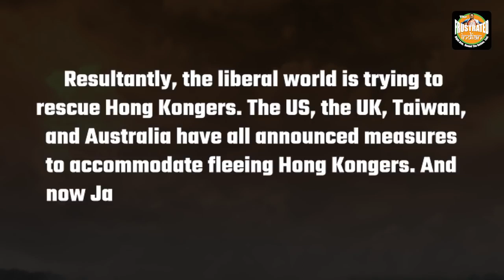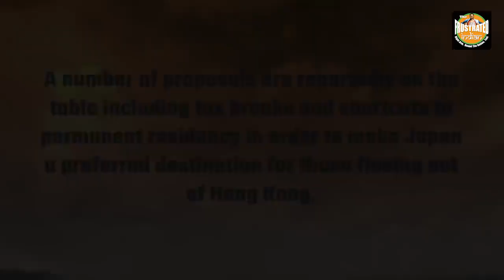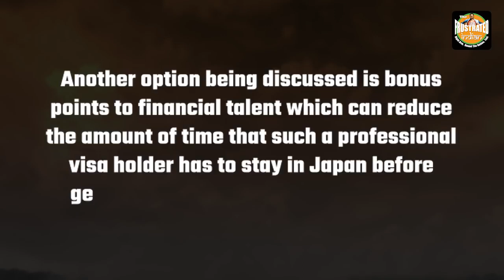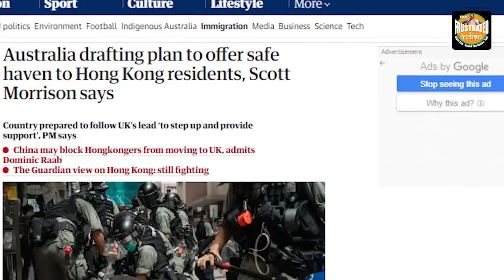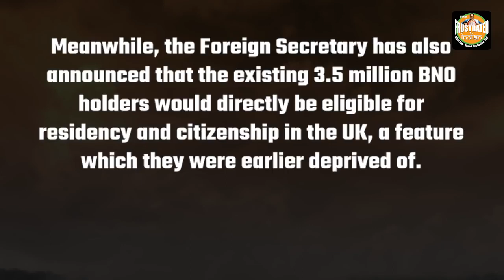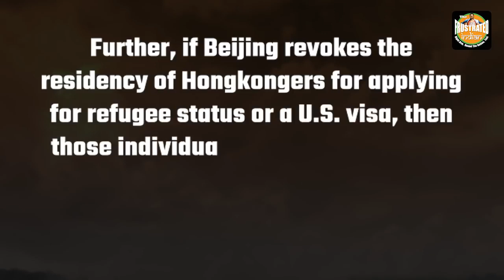US,UK,AUSTRALIA,JAPAN JOINED HAND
The world joint hand